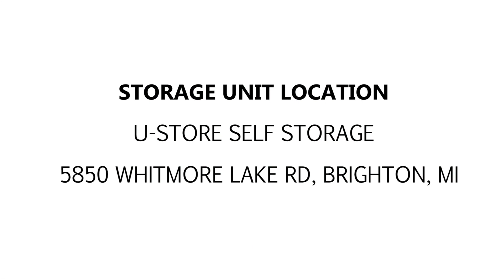U Store Self Storage Brighton 009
This unit is packed with boxes, storage containers, clothing articles, weights, a scooter,  and other miscellaneous items